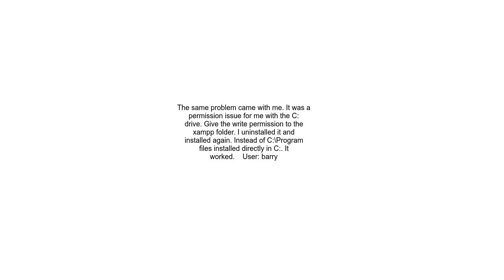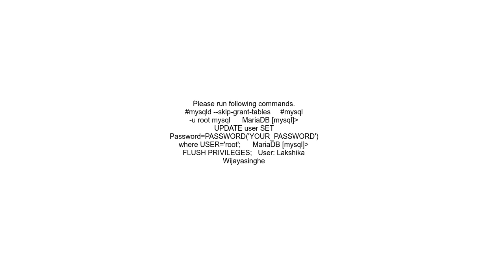Can&#39;t connect to MySQL with XAMPP